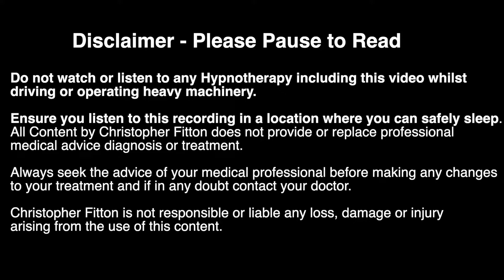Relaxing Hypnosis - Go to Your Safe & Special Space - Relax and destress then wake up 30 mins later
Hypnosis to take you to Your Safe and Special Space - Relax and destress then wake up 30 mins later. If you would like power nap and relax or even sleep for 30 minutes, this episode has a wakeup section that will take you out of hypnosis. Perfect for a 30 minute nap.

If you would like to go to sleep to this recording, please check out this video for the sleep hypnosis version

Find your Special Place with Sleep Hypnosis and Norse Stories

Do not watch or listen to any Hypnotherapy, Meditation or Sleep recording including this recording whilst driving or operating heavy machinery.